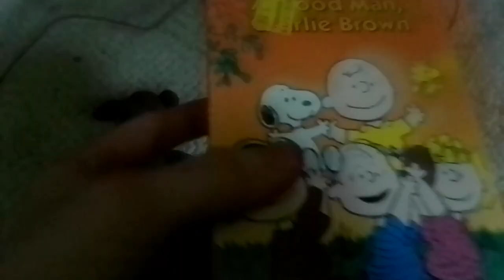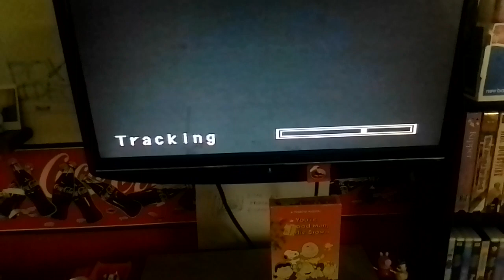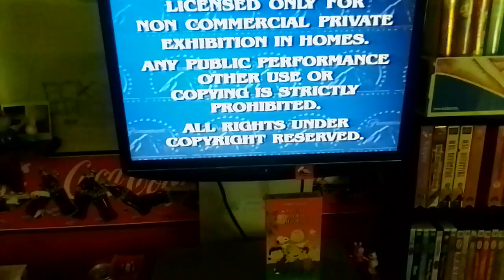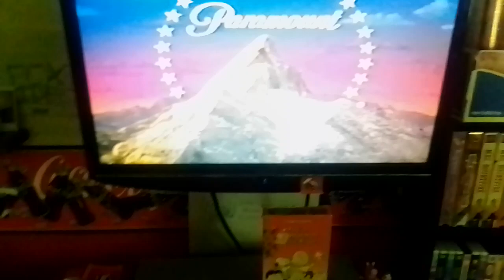Opening To You're A Good Man Charlie Brown 1995 VHS My 2nd Copy